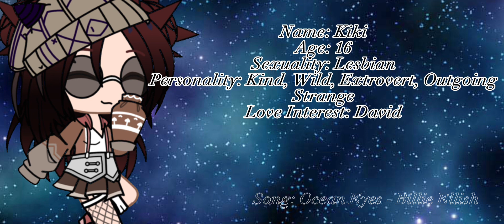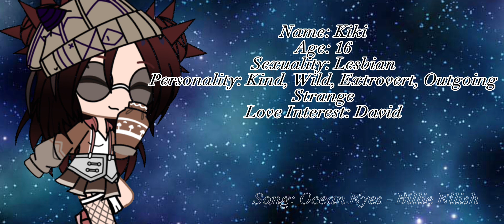//OC VOICE CLAIMS 🎤🎙️🎶//GACHA CLUB